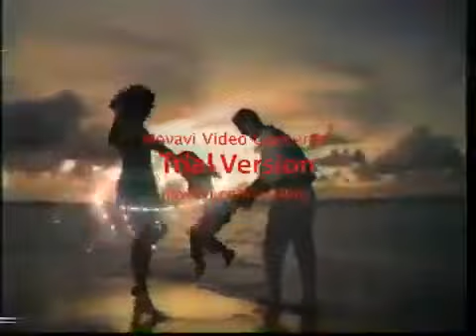PBS Kids Program Break (Early 2005)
Recorded before Sesame Street
1. PBS Kids ID: George Shrinks (Incomplete)
2. Sesame Street 4091 Preview
3. Sesame Street Funding Credits (2005)
Recorded from PBS Satellite Feed